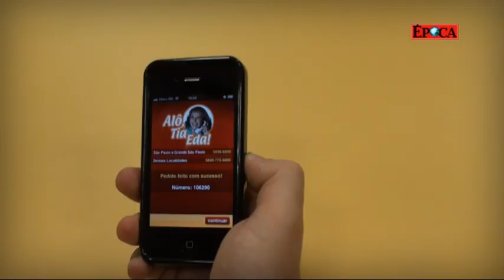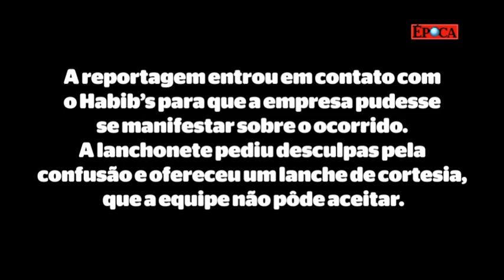Testamos o aplicativo do Habib's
Época testou o aplicativo do Habib's. Sua interface é bem desenhada e a navegação é simples. Com poucos toques é possível fazer o pedido. Mas aconteceram problemas na entrega. Acompanhe no vídeo.